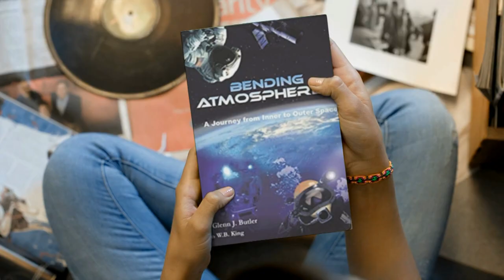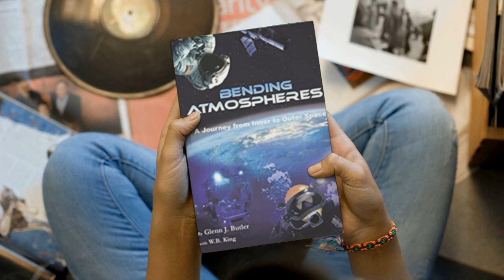GLEN BUTLER INTERVIEW WITH DR. MEL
A memoir of a young man's dream of space flight and deep diving, Bending Atmospheres is a dazzling adventure recounting daring, heroic professionals learning to work at undersea pressures to 1,000 feet sea water and in the vacuum of orbital space traveling at 18,000 miles an hour. Readers are taken through the early development of deep diving tri-mix, nitrox and neon diving gas mixtures and decompression tables, to early diving in the treacherous North Sea, National Geographic expeditions seeking famed sunken treasure, and methods used to train astronauts for space walks to repair the Hubble Space Telescope.

"Bold, daring, exciting adventures - fraught with danger befitting James Bond - are at the heart of this valuable contribution to the literature of how humans developed techniques, protocols, and different breathing gas mixtures for survival, working, and exploration in both the deep sea and space environment by one of the men directly involved in those developments." - Bernie Chowdhury - Author - The Last Dive